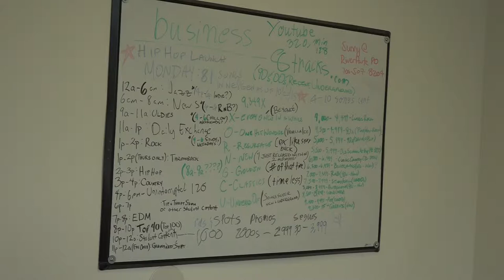WCUG 88.5 FM Cougar Radio (Columbus State University)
This video is an introduction to a brand new radio station that had just been created for Columbus State University. WCUG 88.5 Cougar Radio is a non-profit radio station that is dedicated and caters to the students. It offers a variety of genres of music, sports commentary, talk shows, etc. It provides internships that would provide students with hands-on experience inside a radio station, and it's ran by students and faculty from the Department of Communications.

Just Listen.